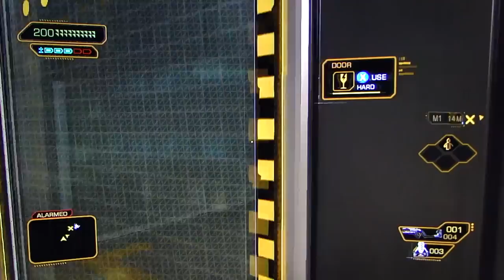Deus Ex: Human Revolution playthrough pt76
This is my playthrough of Deus Ex: Human Revolution, with live commentary, played on the Xbox 360.